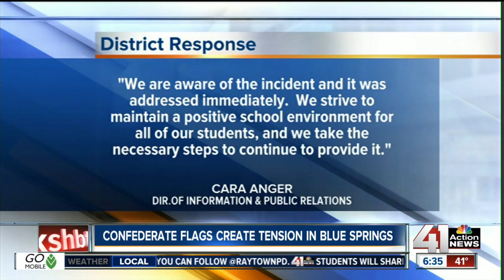Confederate flag creates tension in Blue Springs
Parents and students at Blue Springs High School are outraged over students wearing or displaying the Confederate flag on school property.